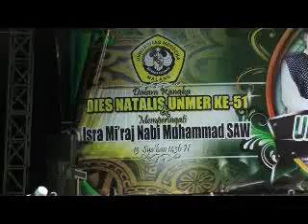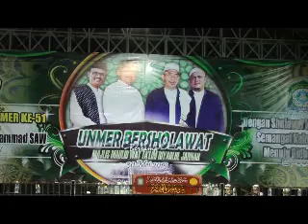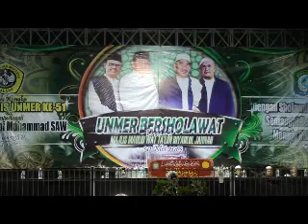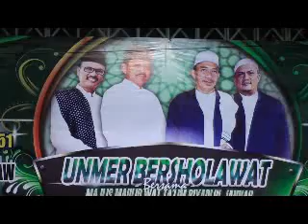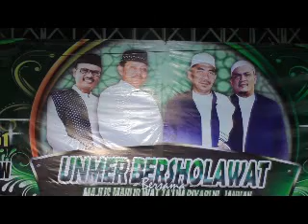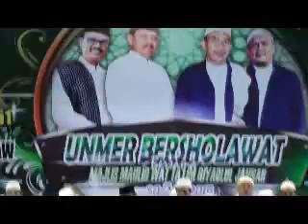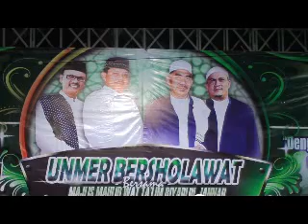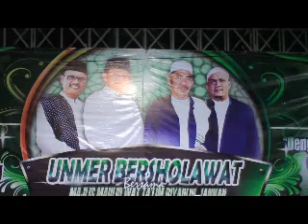30 mei 2015 majelis riyadlul jannah di universitas merdeka malang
rutinan malam ahad